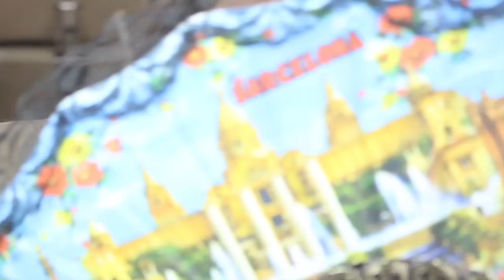Maquiando cliente #32: Esfumado Glam para iniciantes